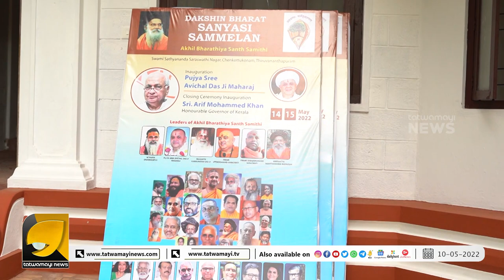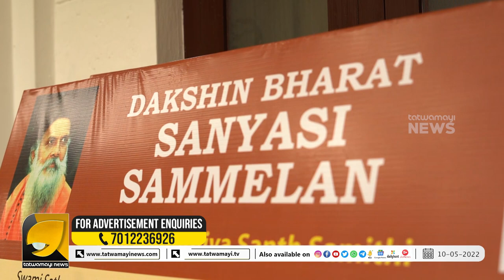സന്യാസി സംഗമത്തിന് ആശംസകളുമായി സന്യാസി ശ്രേഷ്ഠന്മാർ | DEKSHINABHARATH SANYASI SANGAMAM